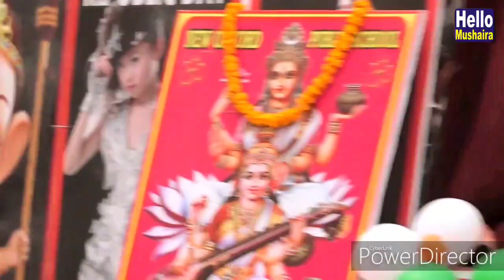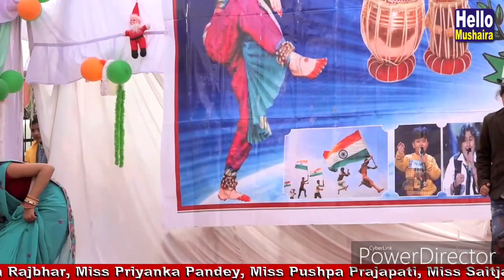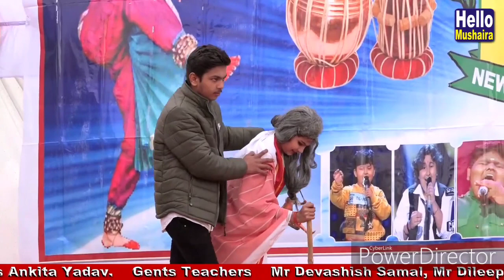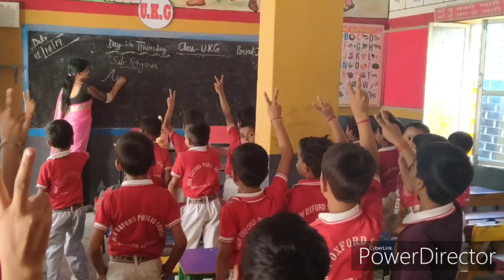प्यारी मां 🤱🤰😘👵🌹👌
New Oxford Public School